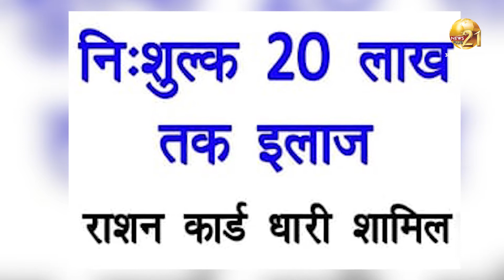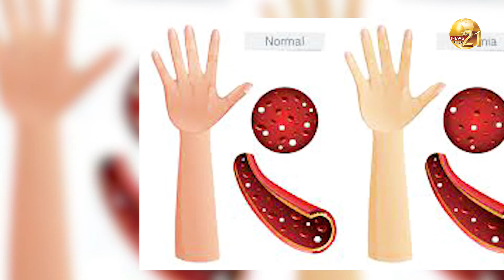Health : आप भी उठाए लाभ - इस योजना से इलाज के लिए मिलेंगे 20 लाख रुपये, जानें कैसे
Health : आप भी उठाए  लाभ  - इस योजना से इलाज के लिए मिलेंगे 20 लाख रुपये, जानें  कैसे  - ललिता चक्रधारी